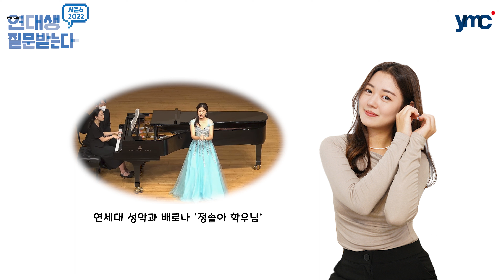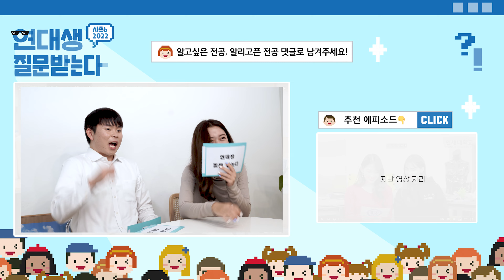펜트하우스랑 비슷한가요? [연대생 질문받는다] 성악과 편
펜트하우스랑 비슷한가요?
연세대학교 성악과 학생에게 궁금한 것을 물어보았다!

(2분45초 - 성악 오타 입니다.)

[배경음악]

[자막]

제작: 연세대학교 미디어센터 SNS기자단 박하나, 양슬기